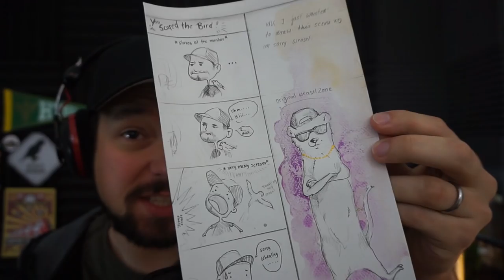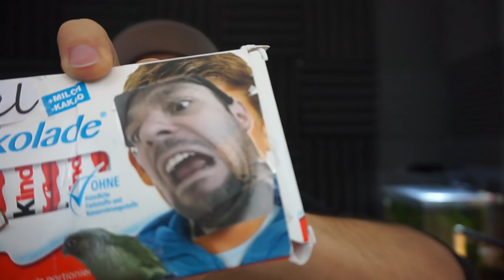VLOG - Fun Videos, My Pet Fish, and Fan Mail! | Weasel Vlogs